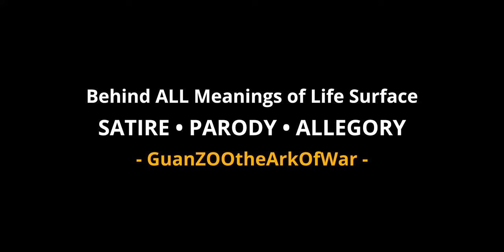EFF 🆚 POLICE | Battle of Brackenfell | Cape Town SOUTH AFRICA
WARNING GRAPHIC CONTENT | EFF vs Police | Battle of Brackenfell | Cape Town, Western Cape, South Africa.

Chaos has erupted at the Brackenfell High School in Cape Town. Police dispersed the large group of EFF (Economic Freedom Fighters) members with stun grenades and water cannons who gathered a block away from Brackenfell High School. Tensions rose when police said more than the 100 people allowed as per the permit were outside the school. The EFF has this morning began a peaceful march to the school over allegations that black students were excluded from what was seemingly a private matric farewell party with white students only. Police wanted to keep the group from moving closer to the school. Brackenfell residents, police as well as members of the Cape Party gathered outside Brackenfell High school in Cape Town on Friday, ahead of the EFF's arrival. This is The Pet ZOO Film Crew's Story.

WORLDVIEW MEDIA PRODUCTIONS
• Social Media Video Production Agency
• Cape Town, Western Cape | South Africa

GUAN MüLLER
Filmmaker & Editor

Creative independent short films of real stories, original documentaries, and impartial news about people, communities, and affairs around the world.

❇️ CREDITS

🎼 Turn Up the Beat!